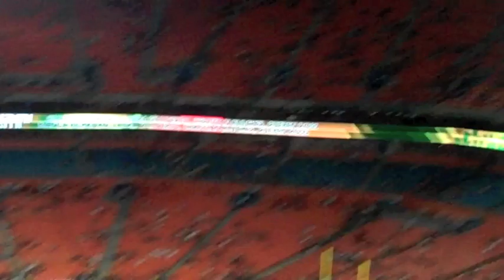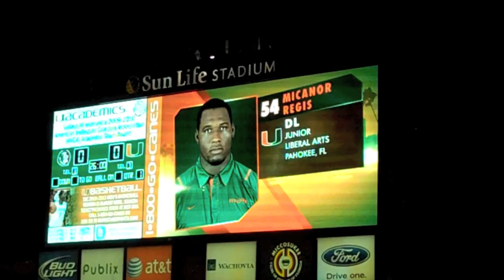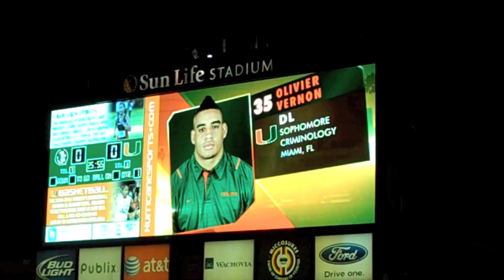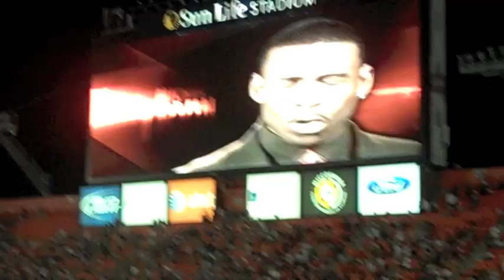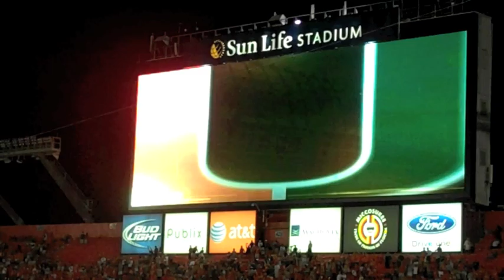2010 Miami vs Florida State Sights & Sounds